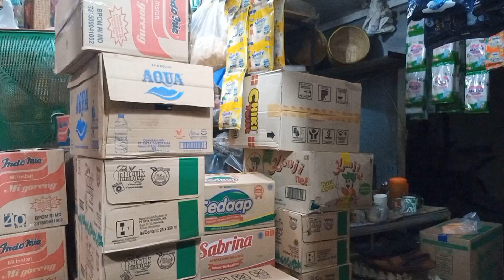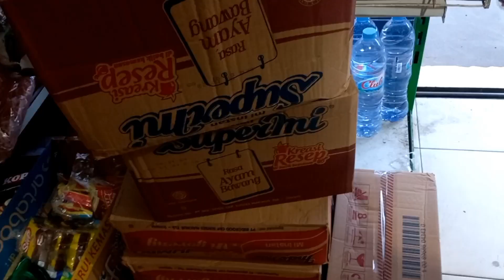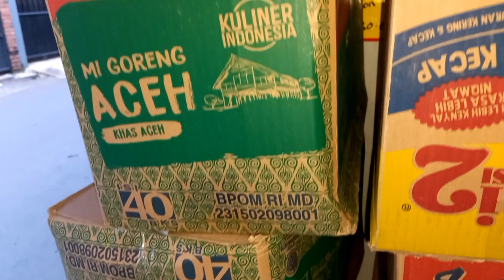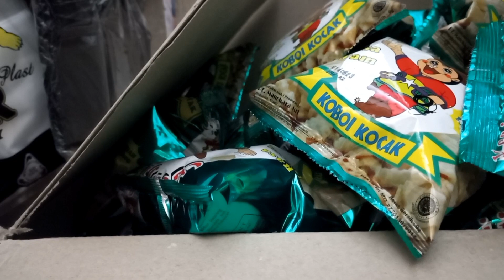3 KELEMAHAN USAHA WARUNG SEMBAKO || jangan asal buka bisa menyesal akhirnya😅🙏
3 kelemahan usaha warung sembako,jangan asal buka bisa menyesal akhirnya😅🙏

mau buka warung sembako,pahami  dulu  3 point ini supaya tidak menyesal kemudian hari,
dalam mengelola usaha warung sembako banyak sekali duka atau kendalanya sebelum teman2 membuka usaha warung sembako sebaiknya pahami dulu dukanya dan krlemahannya menjadi pedagang sembako itu apa saja, supaya tidak ada penyesalan nanti setelah buka usaha warung sembako,divideo ini sy sharing pengalaman saya selama berdagang sembako dan inilah cerita dukanya dan kelemahan memiliki usaha warung sembako